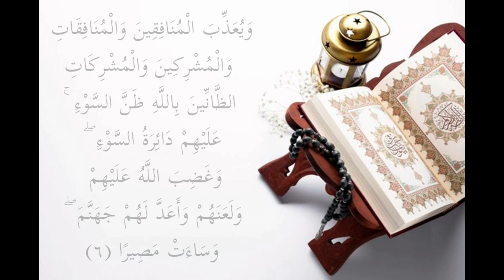(Belajar qiroah maqro pembukaan majelis) bersama ustazdah Aisyah qoriah legendaris juara 1 nasional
Mari belajar qiroah maqro pembukaan majelis yang dilantunkan dengan suara emas ustazdah Aisyah Aziz Malang qoriah terbaik legendaris juara 1 nasional tahun 1985
Suaranya menggetarkan jiwa